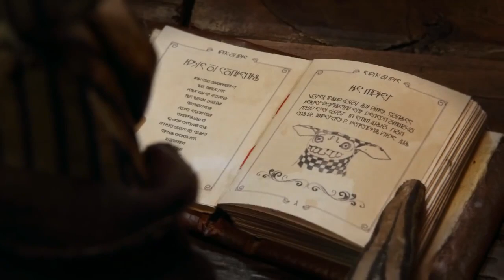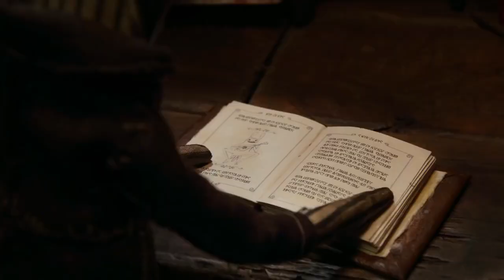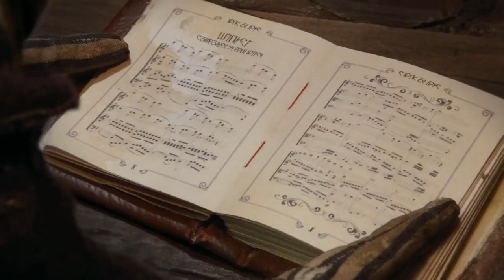a7a The Maker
Melodiler hayatımıza canlılık versin.